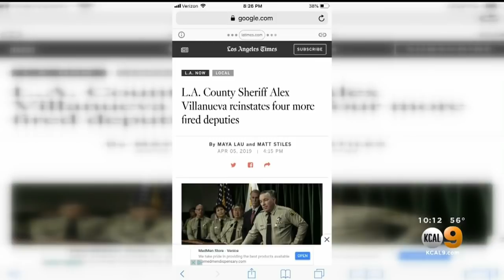Report: More Fired LA County Sheriff's Deputies Reinstated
Another bombshell tonight. That report out of the LA County Sheriff's Department. Four more fired deputies have gotten their badges back, bringing the total to six deputies reinstated under new LA County Sheriff Alex Villanueva. Cristy Fajardo reports.